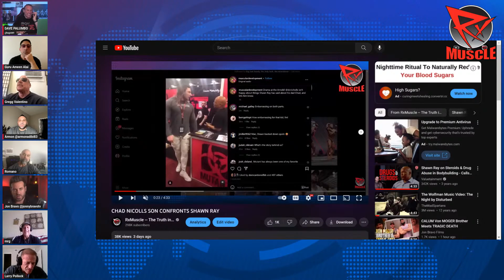CHAD NICHOLLS' SON vs. SHAWN RAY: WHACK PACK REACTS!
The Whack Pack reacts to the much publicized confrontation this past Arnold Classic weekend which saw Dominic Nicholls, the son of Chad Nicholls, confront Shawn Ray - on multiple occasions.